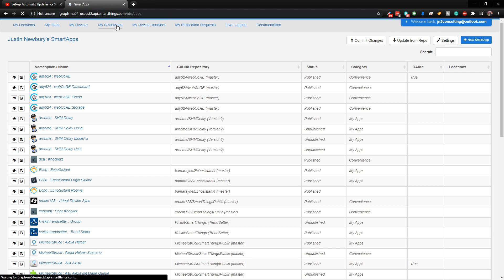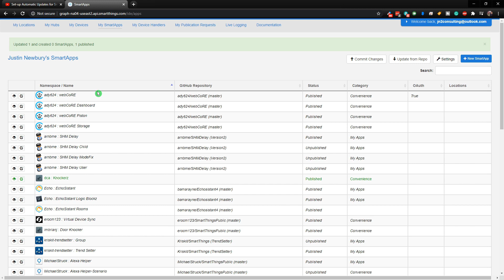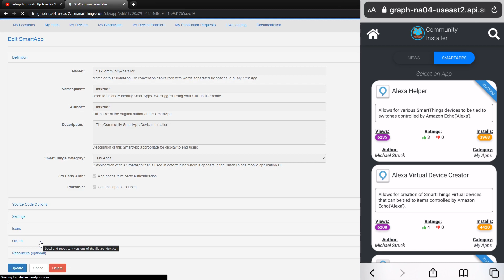How to Update SmartThings Smart Apps | Community Installer (2020)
In this video, I will show you how to update smart apps using your GitHub integration. For this example, we will be updating the SmartThings App Store also known as the Community Installer.
The Community Installer is a free marketplace developed by independent SmartThings Developers to bring a market place to life to allow for simple one-click installation of a variety of community-developed SmartApps and Devices. They range from the home voice control of Amazon Alexa to the wildly popular rule-based automation engine WebCore.

Products you will need:
▶ Samsung SmartThings

Need to send me something? Product to review or anything else!

Mail: Justin Newbury
         1124 White Oak Lane
         Galivants Ferry, SC 29544

Follow these 3 Simple Steps to Build the Ultimate Smart Home for Less:

Building the Ultimate Smart Home
Step 1

Adding Alexa Voice Assistant (the voice and ears of your smart home)

Echo Device of Some Kind (recommend amazon products for full maximum compatibility):

Echo Dot
Echo Flex
Echo Input
Echo Plus
Echo Studio
Echo Show
Echo Show 5
Echo Show 8
Fire 7 Tablet
Fire 8 Tablet
Fire 10 Tablet

Step 2

Adding a SmartThings Hub (the brain of your smart home)

Samsung SmartThings Hub 2nd Gen
or
Samsung SmartThings Hub 3rd Gen

Step 3

Visit SimplySmart123.com (every compatible device to expand your smart home the right way for less)

Smart home technology doesn’t have to be hard that is why we make it as easy as 123.

Simply Smart is a participant in the Amazon Services LLC Associates Program, an affiliate advertising program designed to provide a means for sites to earn advertising fees by advertising and linking to Amazon.com.